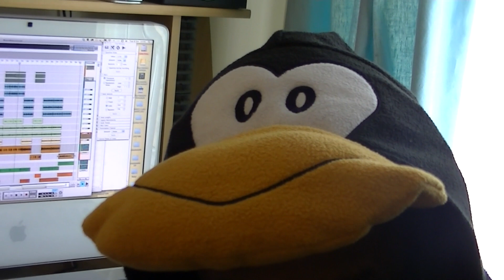Studio Session - Making A Beat W/ Capt. Tremaine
Went down to see my friend and colleague Captain Tremaine and this is what we basically came up with. I revisit the session to complete it. Let me know what you think. Comment, Rate, Sub and keep it locked, more on the way.

Links below;